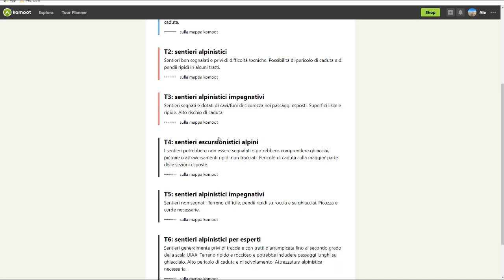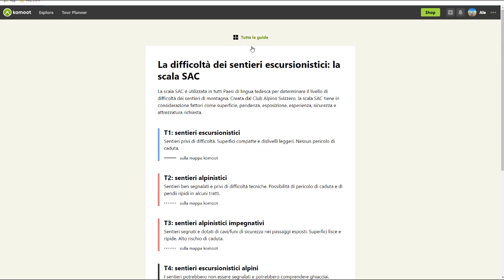Komoot vs Google Maps - Trekking Corsa MTB Escursionismo (confronto completo)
Google Maps ora include sentieristica e dislivello. In questo video un confronto approfondito con Komoot. Vediamo quale piattaforma si addice maggiormente agli appassionati di sport all'aria aperta.